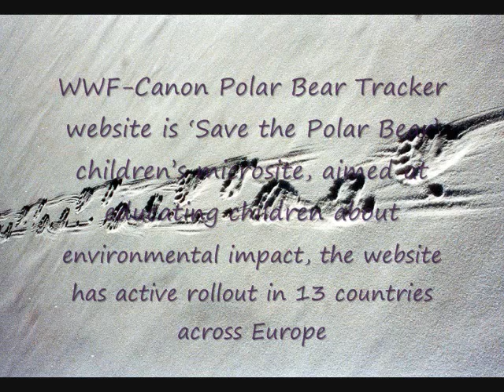Global Warming (Polar Bear Effect)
The effects of global warming

By: Ano
Pictures from Google
Song from Devil May Cry 4